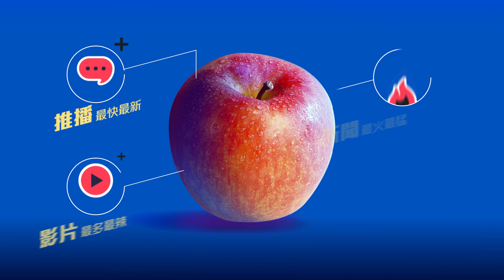張淑娟嚇哭！周玉蔻硬追身後想道歉 高分貝吼：不要被王鴻薇利用｜壹蘋新聞網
媒體人周玉蔻驚爆台北市長參選人蔣萬安的父親蔣孝嚴當年「滾床單」的緋聞女主角是張淑娟，張淑娟今天上午在北市議員王鴻薇陪同下，親赴台北地檢署對周玉蔻提告，現場並痛哭失聲，而周玉蔻在張淑娟提告後，不斷追上前要和她道歉，張淑娟則是不停大哭，現場亂成一團，最後周玉蔻被警方擋下，張淑娟才離去.

【張淑娟嚇哭！周玉蔻硬追身後想道歉　高分貝吼：不要被王鴻薇利用】